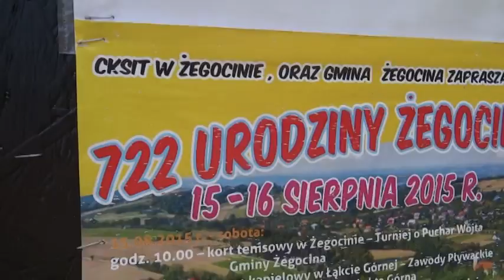722 Urodziny Żegociny - Turniej Plażowej Piłki Siatkowej - 15.08.2015 r.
Relacja z Turnieju Plażowej Piłki Siatkowej, rozegranego w Łąkcie Górnej 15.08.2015 r. w ramach "722. Urodzin Żegociny".